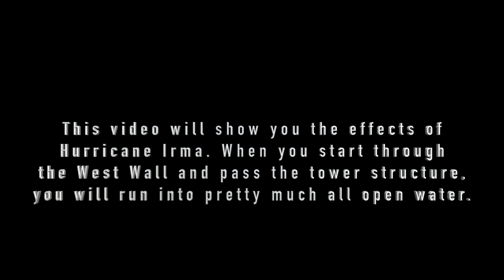Lake Okeechobee West Wall 2018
The effects of Hurricne Irma